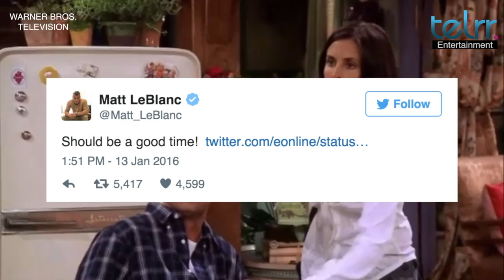Friends Cast Will Finally Be Reunited On NBC Special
This is the moment everyone has been waiting for, the Friends cast will be coming together on Feb, 21. on a NBC special for director James Burrows 1000th episode across the likes of Cheers, Frasier and Will and Grace.
Telrr is a news and entertainment company. A new video network built to bring a fresh perspective by replacing the traditional boring written stuff to exciting videos.

Be the first to See it & Share it.

Follow Telrr anywhere and everywhere:
Telrr.com
Follow us on Vine: @telrr